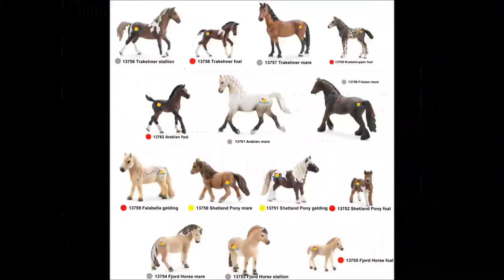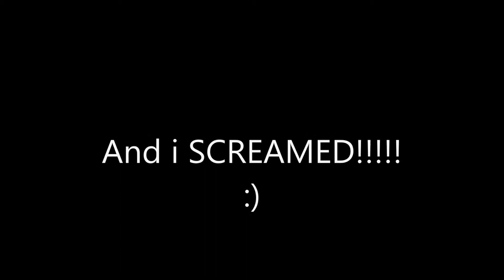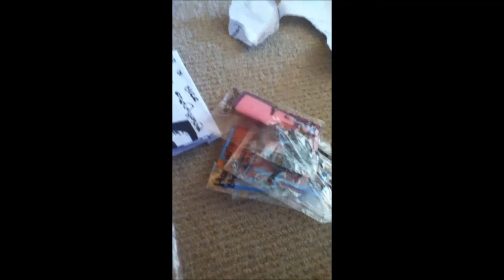Package from willowinds equestrian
thank you so much I will trade with u again :)